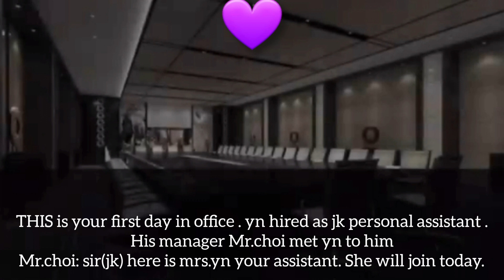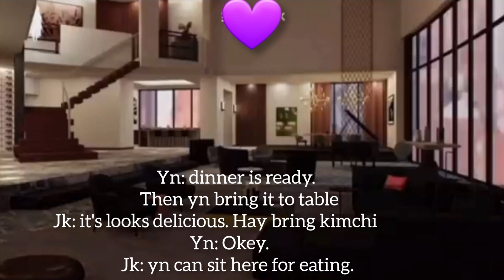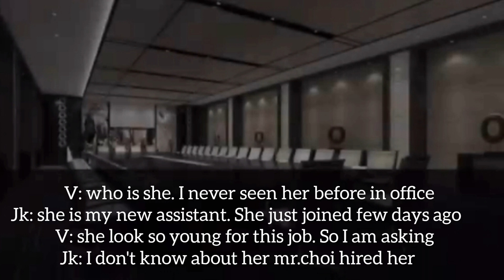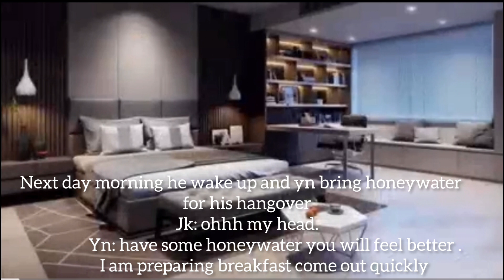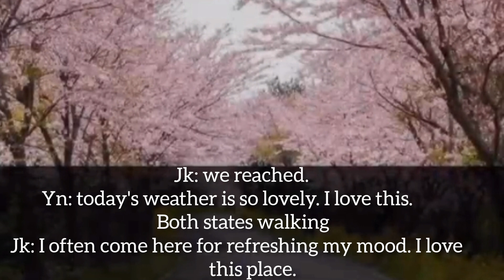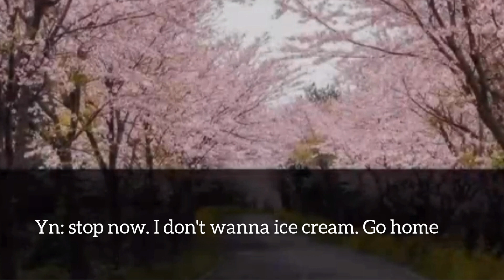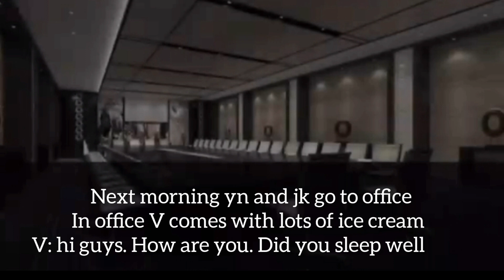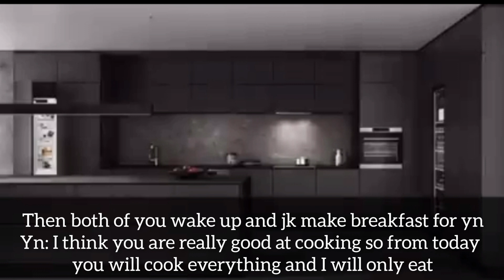Jeon Jungkook ff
Don't copy